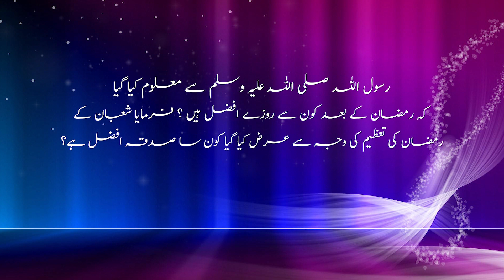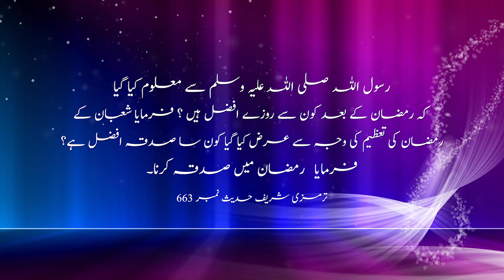Ramzan Mein Sadqa